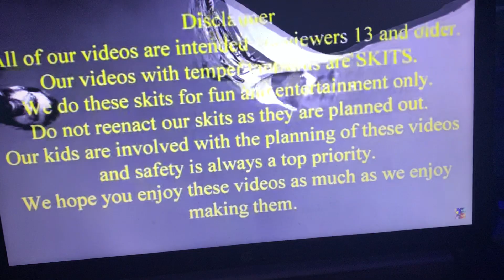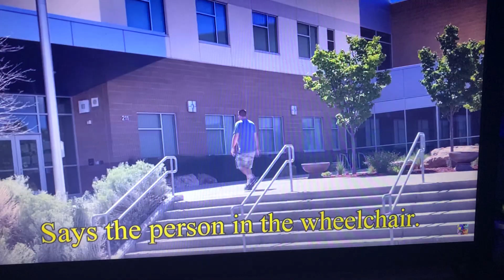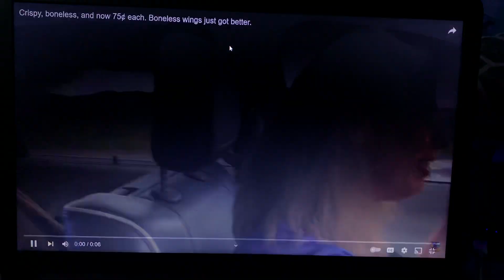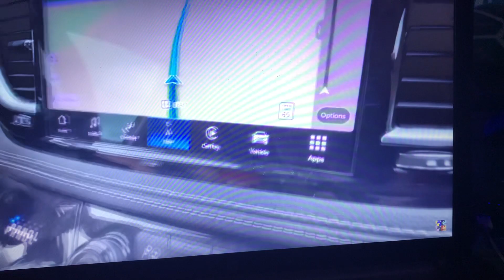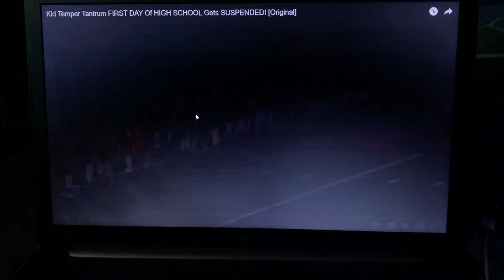Oh shiitake mushrooms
Kid Temper Tantrum FIRST DAY Of HIGH SCHOOL Gets SUSPENDED! [Original]